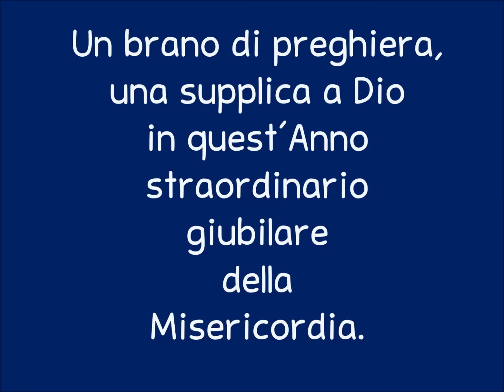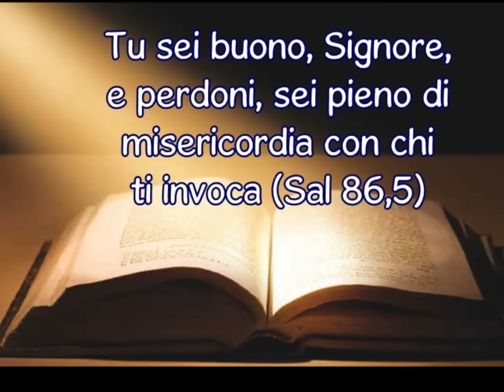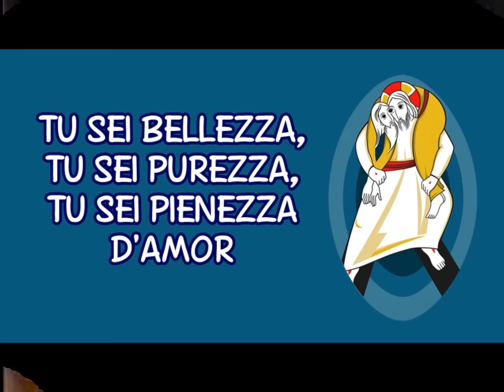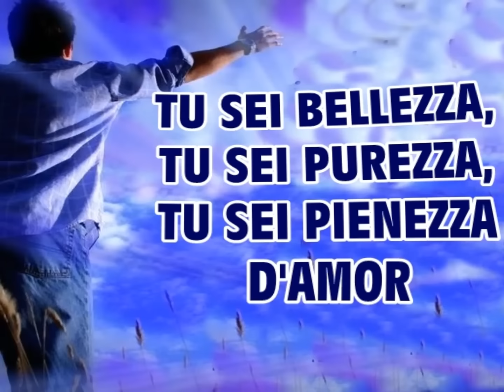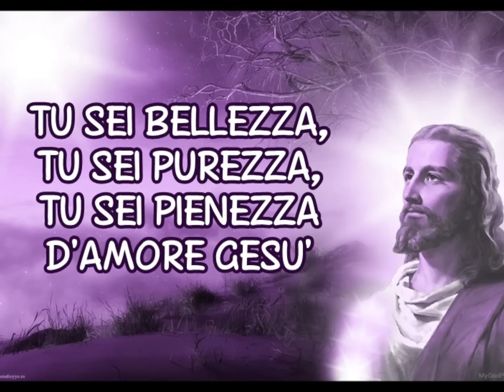MISERICORDIA SEI con testo, edizioni RnS 2016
Una supplica confidente alla Misericordia di Dio. Un brano potente di lode al Signore che ci porta dentro la preghiera, che ci porta al dialogo con Gesù e alla sua Misericordia.
A Gesù ogni onore e gloria nei secoli dei secoli. Amen.

E' possibile acquistare Il CD completo con tutti i brani presso le librerie e i negozi di dischi e tramite il sito web